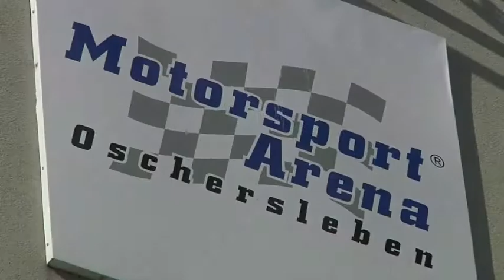Michelin - Oschersleben 28-31.05.09 - Vendredi